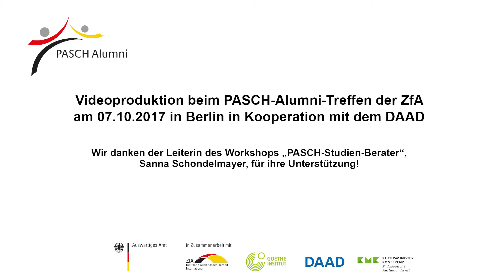Mentorin Angie Lora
Angie Lora studiert in Berlin und stellt sich als Mentorin vor. Mehr über Angie und weitere Mentorinnen und Mentoren findet ihr auf dieser Seite

Sie sind Studienanfänger/in in Deutschland und wünschen sich jemanden, der Ihnen in der Anfangszeit mit Rat und Tat zur Seite steht? Dann sind Sie hier genau richtig. Das Mentoring-Programm der Initiative „Schulen: Partner der Zukunft“ (PASCH) bietet Alumni, die ein Studium in Deutschland beginnen oder begonnen haben, die Möglichkeit, sich mit erfahrenen PASCH-Alumni, die bereits in Deutschland studieren oder ein Studienkolleg besuchen, zu vernetzen.